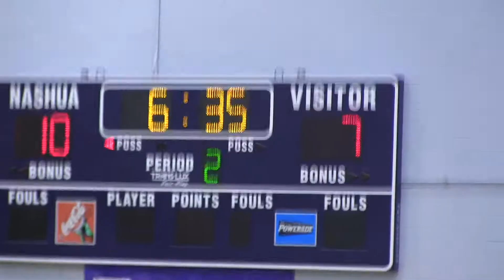north tourney v exeter Q2